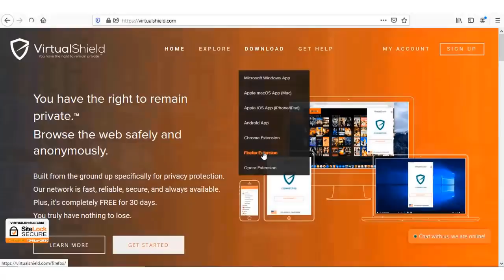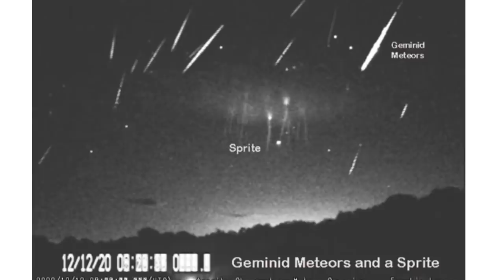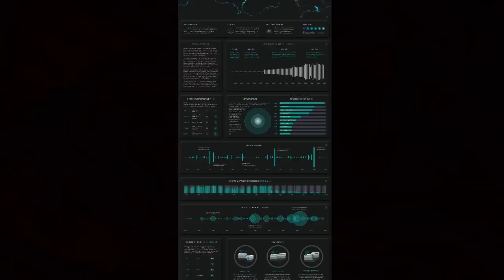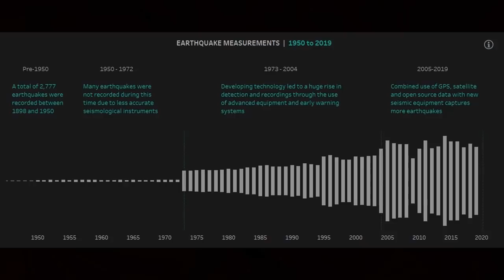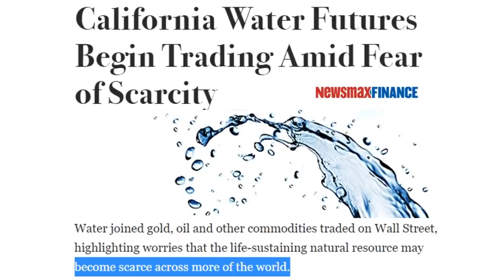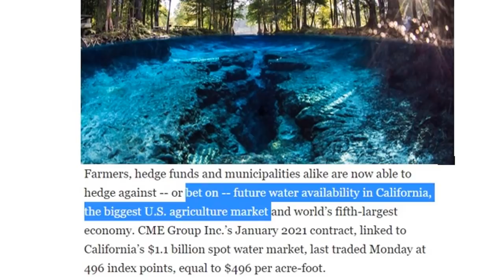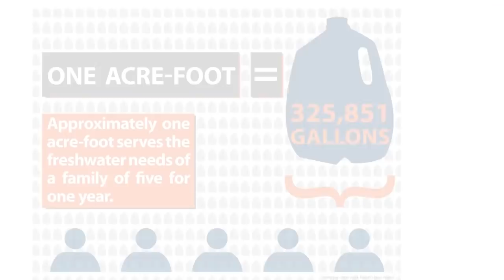Water Futures, Eclipses, Earthquakes and Meteor Showers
We are entering a new era for humanity, almost every living spirit on the planet can feel it. From the way farming techniques for the planet are being altered to the way we are allowed to access basic needs, its all changing. Throw in several overlapping energy cycles moving faster in lightness on the energetic realm and you will get an idea what is in store for 2021 and beyond.

Intense Geminid meteor shower and total eclipse of the sun highlight the sky on December 14
China has no food and no money to feed its citizens
CME Group to Launch First-Ever Water Futures Based on Nasdaq Veles California Water Index

Freedomslips.com

●▬▬▬  AV Content ▬▬▬●
Created & Produced by David DuByne